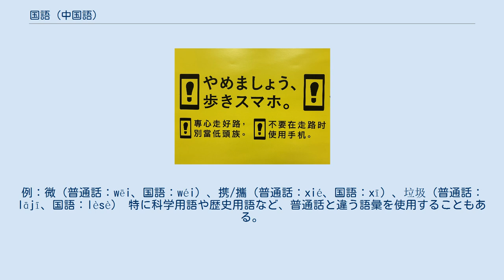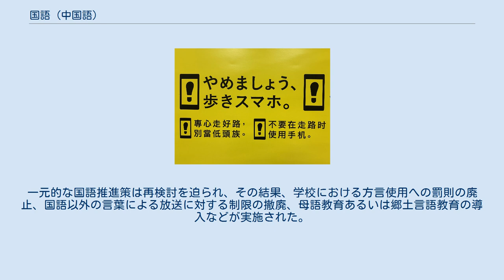国語 (中国語)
シナ・チベット語族 」 シナ語派 」 中国語 」 標準中国語 」 国語 (中国語) 国語（こくご、國語）は、中華民国が公用語として普及を進めた標準中国語。
中華民国国語（ちゅうかみんこくこくご、中華民國國語、拼音: Zhōnghuá Mínguó Guóyǔ、注音: ㄓㄨㄥ ㄏㄨㄚˊ ㄇㄧㄣˊ ㄍㄨㄛˊ ㄍㄨㄛˊ ㄩˇ）と呼称・表記される場合もある。
従来の官話の名を改めたもので、中華民国が中国大陸を統治していた時期に国語運動を通じて規範が整えられた。
北京語音を標準音とする。
 中華人民共和国が成立するとその実効統治下にある中国大陸において、標準中国語は普通話と改められて整備・普及が進められた。
一方国語運動は、中華民国政府の移転先となった台湾地区で行われ、民主化・台湾本土化が進むまで国語以外の「方言」に対しては抑圧的な政策が採られた。
国語は、普通話と相互理解が可能だが、普通話と比べてr化音や軽声の使用比率が低く、規範的・一般的な発音・用語などが異なる場合がある。
このほか中華人民共和国と異なる点として、中華民国では繁体字（正体字）を漢字の規範字体として用い、発音の表記には注音符号を用いることが挙げられる。
 現代の台湾で使われ、発音や語彙の面で台湾語などから影響を受け、公的な規範から外れるような特徴がある国語を、特に台湾国語または台湾華語という。
台湾国語では、台湾語のほか客家語や日本語の影響が現れている例がある。
 本項では、主に中華民国統治下における国語運動・国語推進政策の歴史を概観する。
 歩きスマホに注意を呼びかけるポスターに見られる簡体字と繁体字の表現の差異。
台湾などで用いられる繁体字の表現（左）では、「低頭族」のような新語が見られる。
 中華民国（台湾）の公用語である中国語には、普通話ではなく「国語（繁体字: 國語）」という名称が用いられる。
国語という呼称は、清朝から中華民国となった時代に採用され、現代の台湾に引き継がれている。
第二次世界大戦後も国共内戦を戦った中華民国の中国国民党は、毛沢東による中華人民共和国成立と前後して台湾に撤退したのち、中国語（国語）によって台湾の統治を行った。
 英語では、中国の普通話も台湾の国語も、現代の標準的な中国語（または漢語）であるとして、どちらもマンダリン（Standard Mandarin、一般にはMandarin）と呼んでいる。
台湾人自身も、英語で会話をする際に、自分が話す中国語をMandarinと呼ぶことが少なくない。
 ただし、中華民国国語には、大陸の普通話とは異なる次のような点がある。
 アル化を極力使わない。
 軽声をあまり使わない｡ 一部の漢字の発音が違う。
例：微（普通話：wēi、国語：wéi）、携/攜（普通話：xié、国語：xī）、垃圾（普通話：lājī、国語：lèsè） 特に科学用語や歴史用語など、普通話と違う語彙を使用することもある。
例：ケイ素（普通話：硅、国語：矽）、郵便配達員（普通話：邮递员、国語：郵差）、淮海戦役（普通話：淮海战役、国語：徐蚌會戰） 日本式語彙を、大陸とは差別的に流用する。
台湾では、日本との頻繁な交流によって、いち早く日本と共通語彙を使う傾向がある。
ただし、近年は大陸が先に使い始めた日本式語彙を台湾では使わないことがある。
例：便當（弁当、普通話：盒饭）、坪（坪、中国大陸ではこの単位を使わない） 台湾語由来の語彙を多用する。
台湾語のままで発音するものもあれば、漢字の北京語音で発音するものもある。
例：古早（台湾語：kó͘-chá、昔の）、鴨霸（台湾語：ah-pà、横暴な、理不尽な）、吐槽（台湾語：thuh-chhàu、愚痴る） また、以下のようなものは、教育の場では正しいものと見なされないが、話者に福建省からの移民の末裔が多いことにより日常生活上では頻繁に遭遇する。
 そり舌音（捲舌音）が不明瞭である。
 唇歯音 fを無声声門摩擦音 hと発音する（台湾語に存在しない発音）。
 過去形(肯定・強調)表現に｢有+(動詞)｣を使用することがある（台湾語由来）｡ 次のような揚子江以北には存在しない語気助詞を多用する｡ 香港を含めた東南アジアの中国人系社会では、北京語を話す時は今でも台湾式に近いマンダリンを話す。
これは、台湾の大衆娯楽やメディアの影響力、政治的・地縁的要素にもよる。
 標準中国語を指して初めて「国語」という語を使ったのは清末の呉汝綸であるとされる。
呉は1902年に日本...